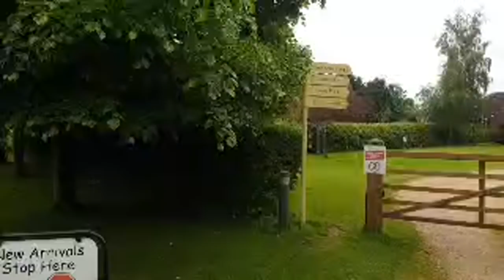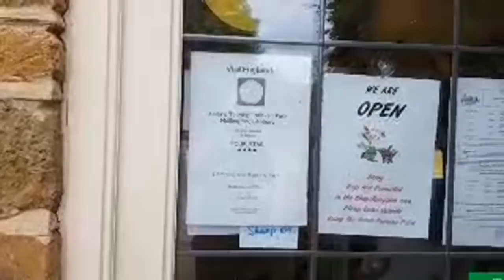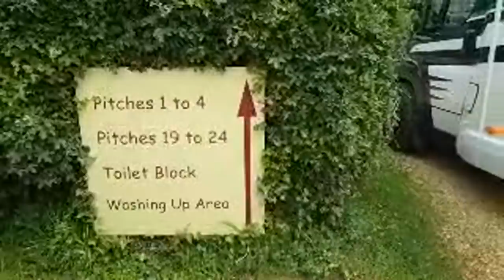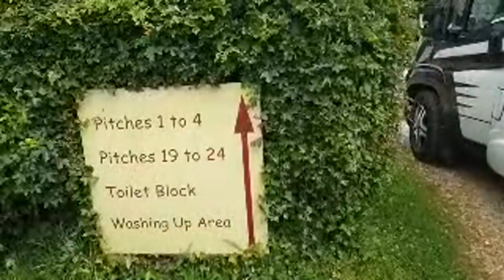Arriving At Trudgfest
Recording of our live YouTube arrival at Trudgfest, at Anita's Caravan Site, the meet up organised by The Trudgians.

Thanks!

HEO water connector

Car: VW Club Up! (2015)

Thanks!